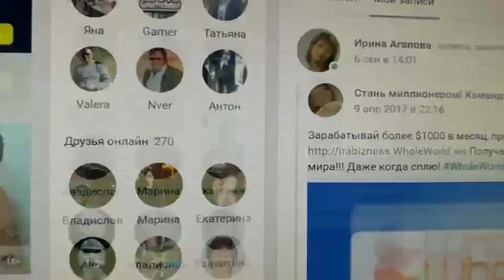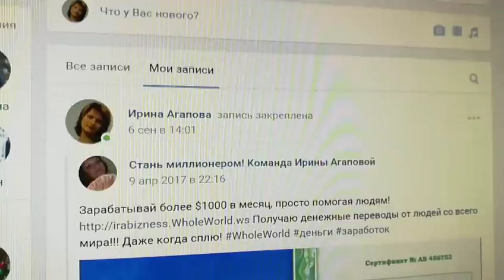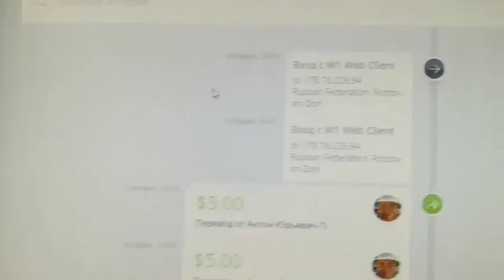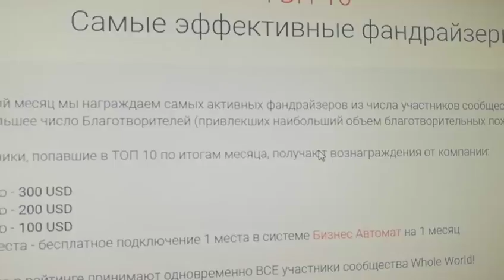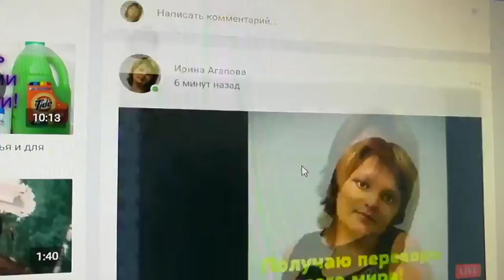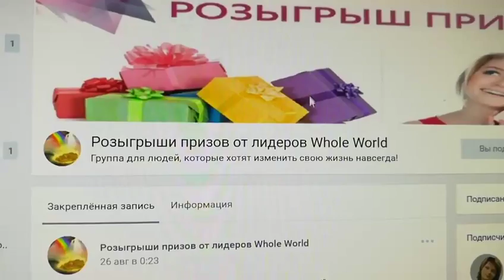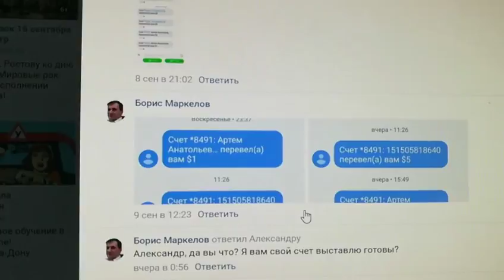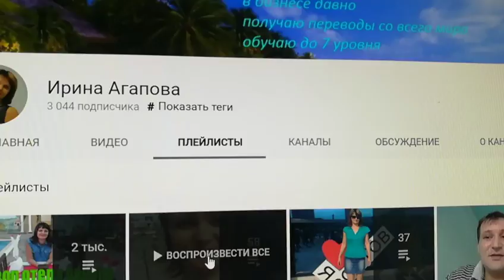Откуда у меня $206 000? (стрим вк)